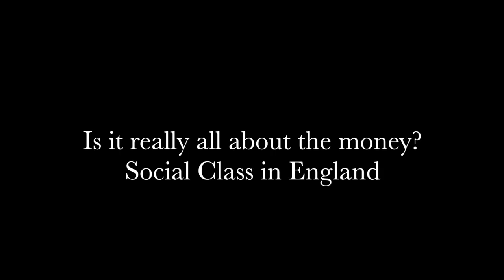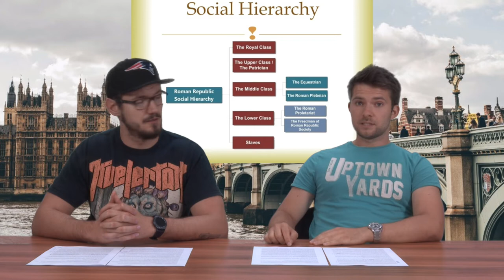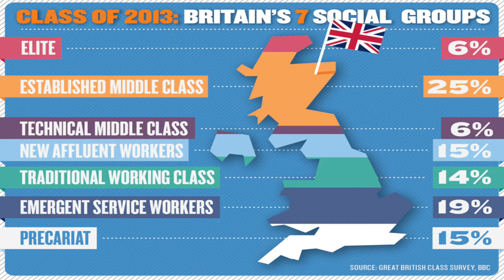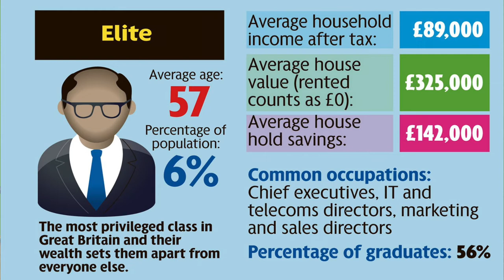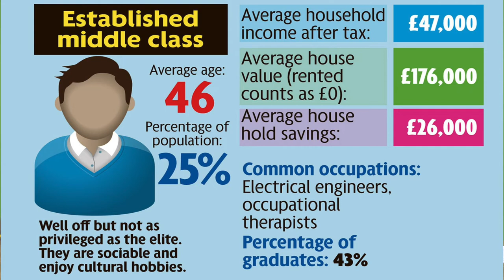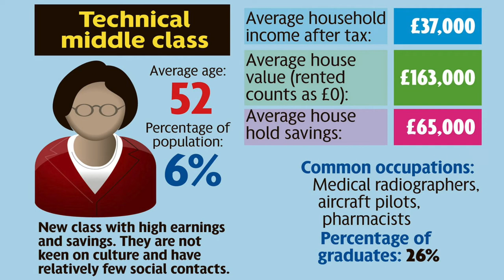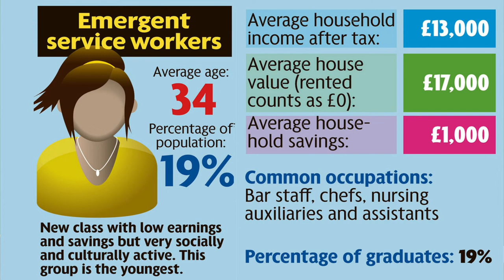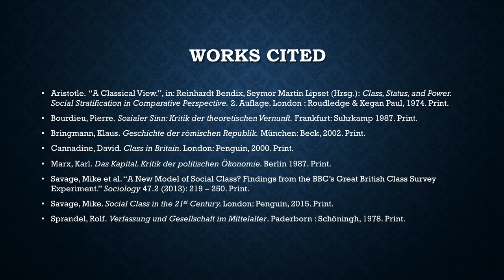Introduction to Social Class in England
Part One in our documentary series on Social Class in England - Is it really all about the Money?